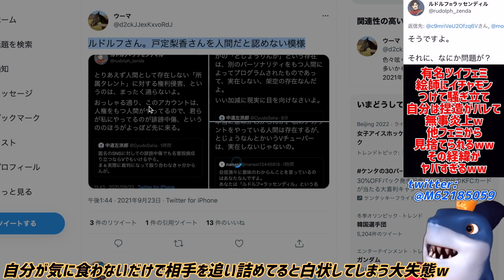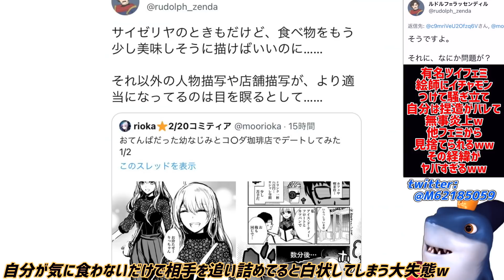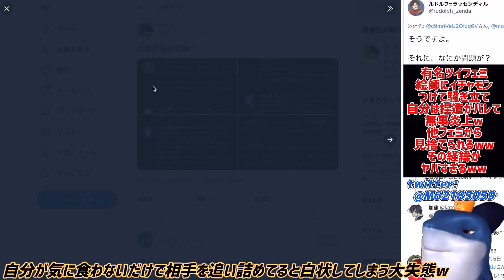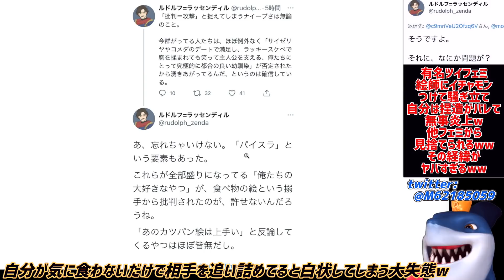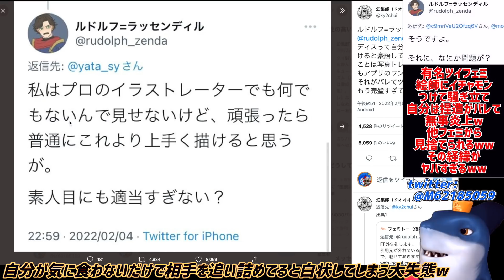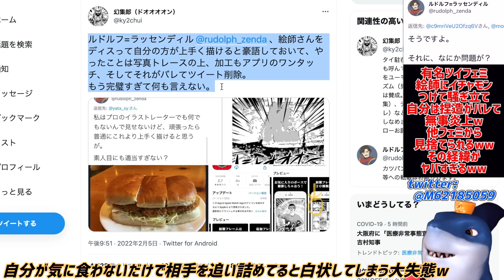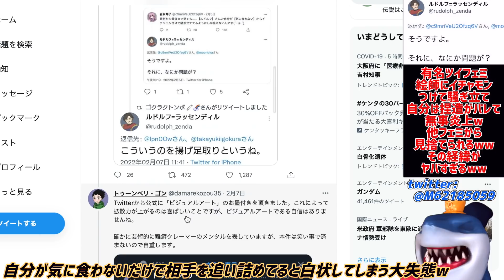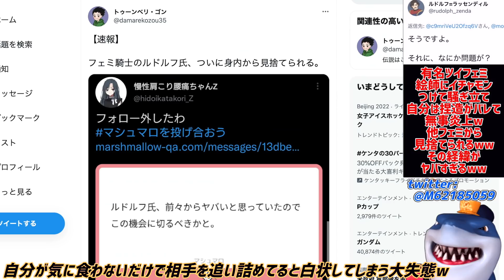【ツイフェミ】絵師にイチャモンで追い詰めるも自分も捏造して大炎上wただ気に食わないから嫌がらせしてると白状してしまうwその経緯がヤバすぎてフェミ友からも見捨てられてしまうw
ただ迷惑行為をしてると白状するフェミw😂

参考リンク